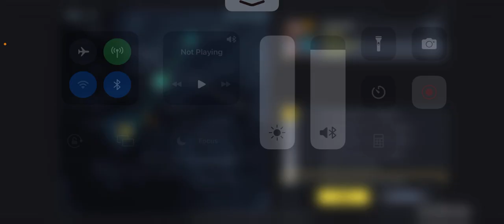1/1/23 On Station 5.0 - FNIG